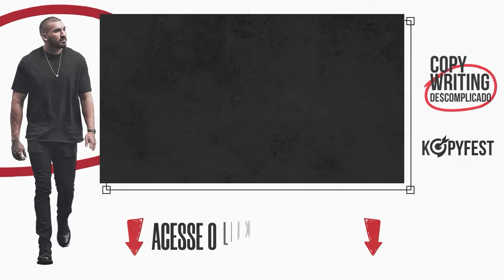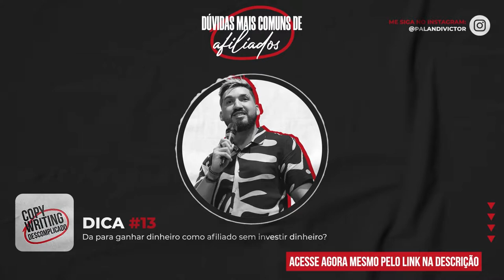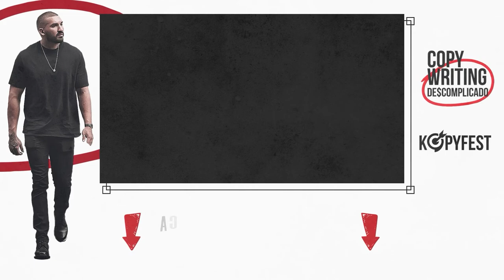26 Dúvidas Mais Comuns de Afiliados (E Suas Respostas!)